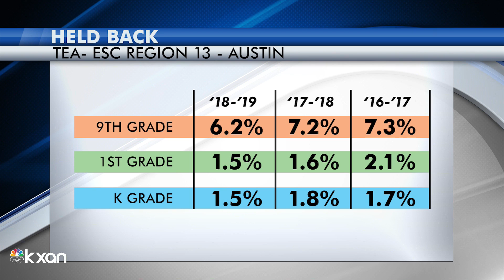Parents have new opportunity to hold their child back due to pandemic learning loss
Parents who feel as if their child experienced learning loss at the hands of the pandemic have a unique opportunity to ensure their student repeats a grade or course during the 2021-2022 school year.